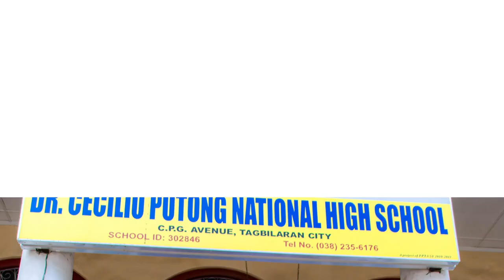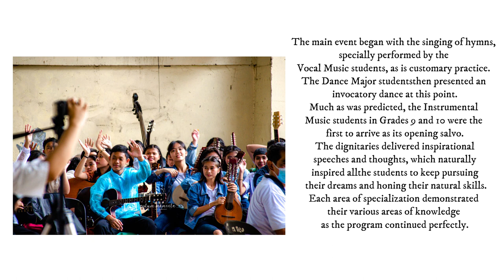DCPNHS Special Program in the Arts' PASUNDAYAG 2023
SPA Recital February 28, 2023